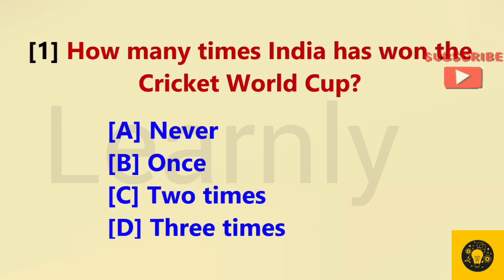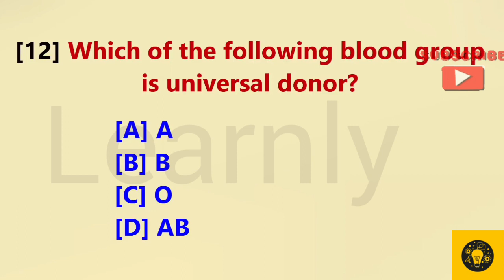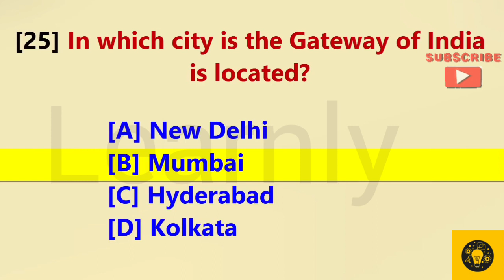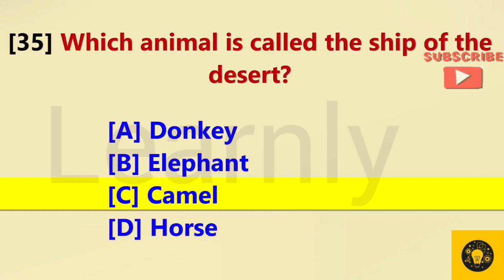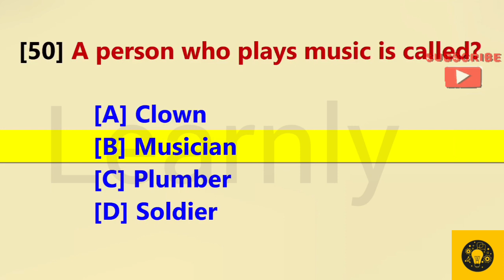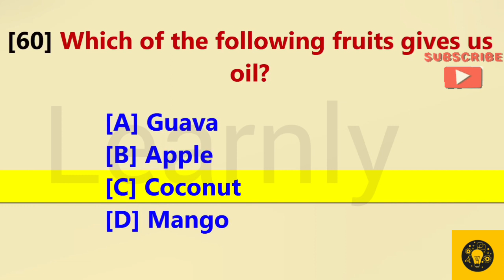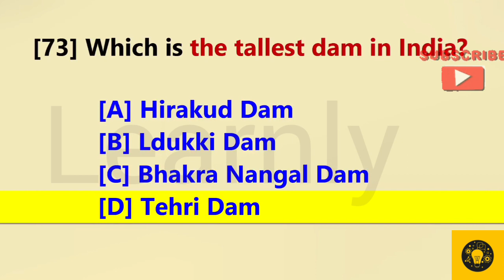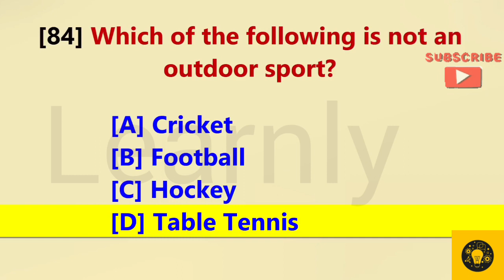top general knowledge questions| learnly| upscpreparation tnpsctop general knowledge questions